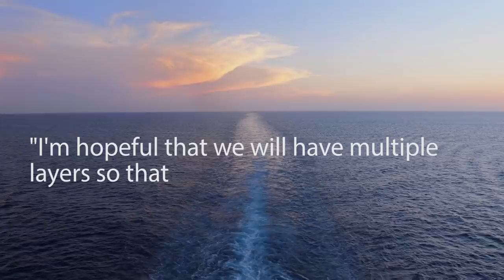BIG USA CRUISE UPDATE : Not The News You Were Hoping for ?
In this USA cruise update I look at the current situation of the cruise suspension in the USA and when the cruising shutdown is likely to be listed. I update and review the situation and outlook for cruising in and out of the USA in my latest video. Although some positive developments, mostly probably not news and updates you looking forward to. Will cruises start sailing again from mid-September? What is the status of the discussion between the CDC and cruise lines? Is there good or bad news

00:00 Start
00:19 Small Ships USA
01:00 Big Ship Pause
01:41 CDC Issues / Challenge
03:27 RCI & NCL Inititaive
05:48 Initial Changes